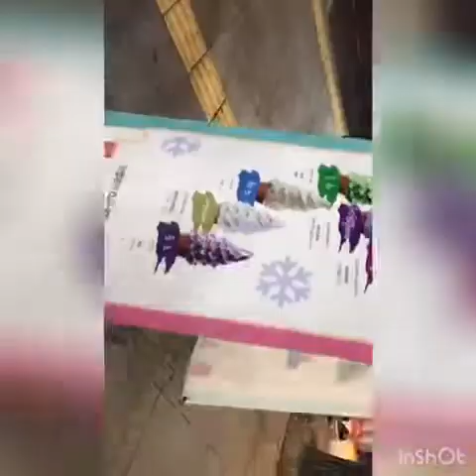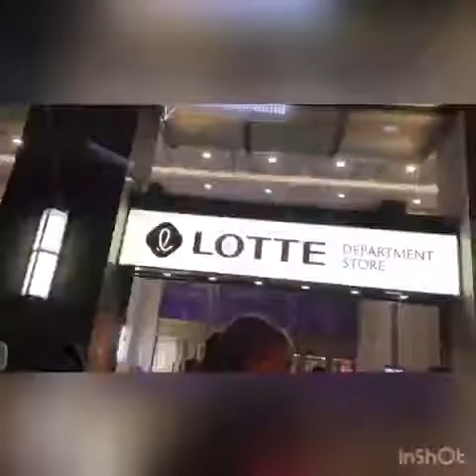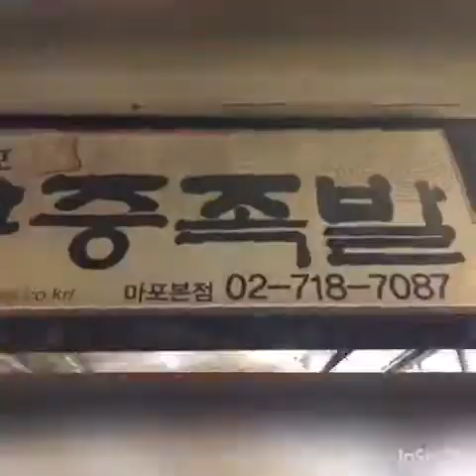Seoul 首尔 🇰🇷 第六集